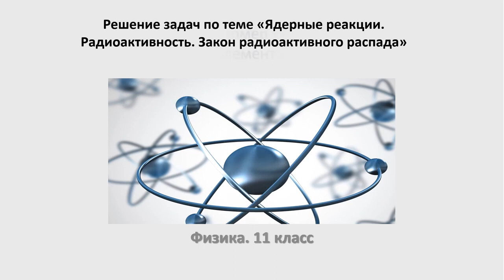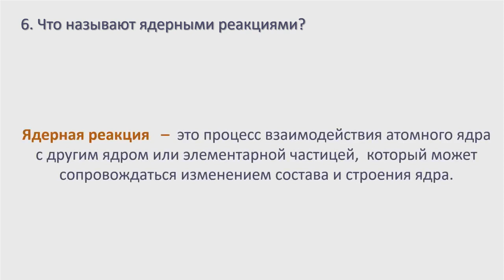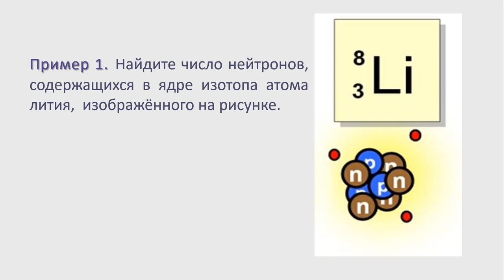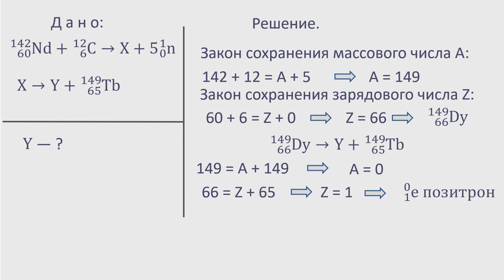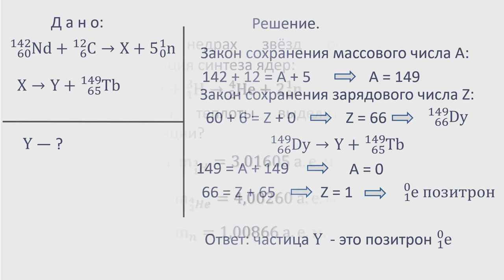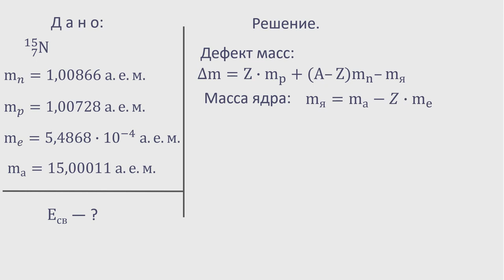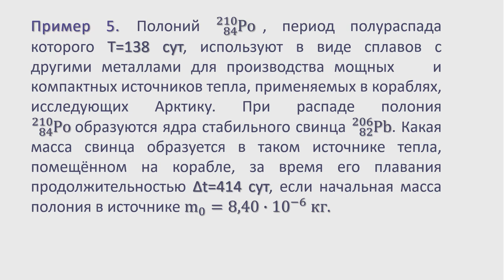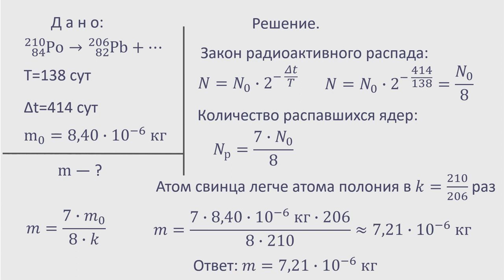Тема 29. Решение задач по теме «Ядерные реакции. Радиоактивность. Закон радиоактивного распада»